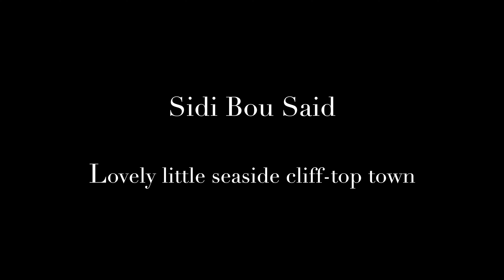Citytrip to Tunis and Sidi Bou Said, the most beautiful town in Tunisia !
What a beautiful citytrip to Tunis! The city has so many to offer. A third Mediterranean, a third European and a third North African, Tunis, the capital of Tunisia, is the Maghrebi city with perhaps, the largest cultural contrasts. From the old Medina with its narrow streets and vendors we made a day trip by taxi to the ruins of Carthage and the pittoresk sea-side village of Sidi Bou Said, probably the most beautiful town in Tunisia. We will definitely go back!